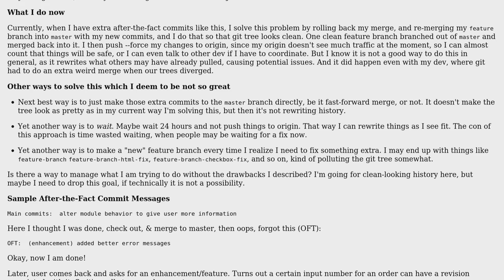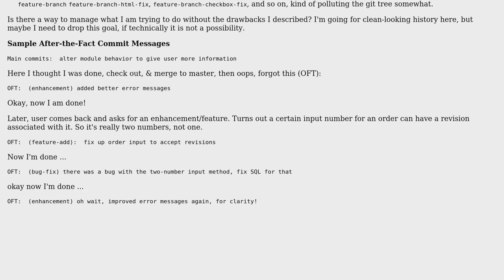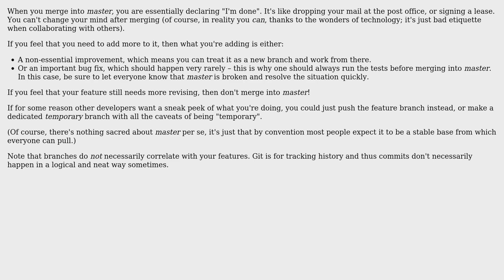How to cleanly add after-the-fact commits from the same feature into git tree?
Software Engineering: How to cleanly add after-the-fact commits from the same feature into git tree?

With thanks & praise to God, and with thanks to the many people who have made this project possible! You are responsible for your own actions.